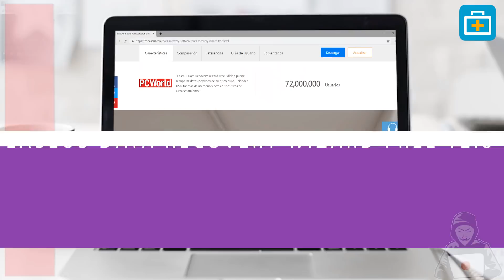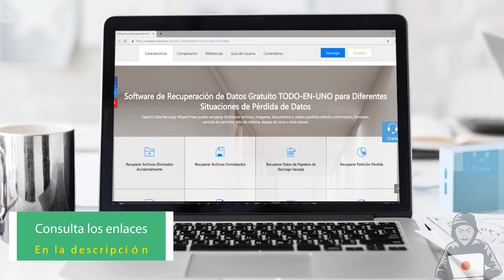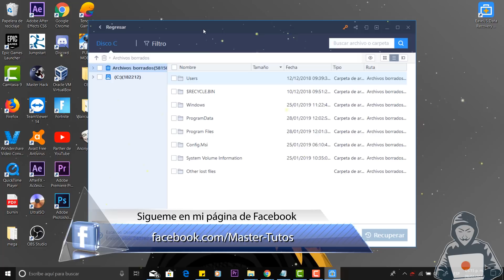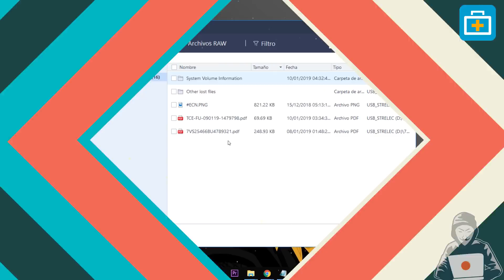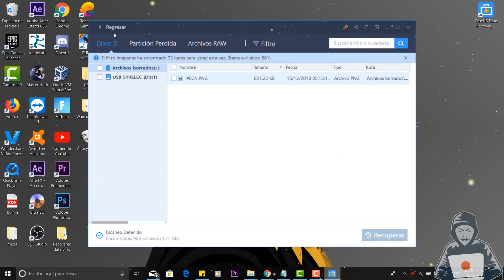🔷 Como RECUPERAR Archivos BORRADOS 2019 / Todos los ARCHIVOS / EaseUS Data Recovery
●▬▬▬▬๑۩ LEE CON MUCHA ATENCIÓN ۩๑▬▬▬▬▬●

⏩⏩ Link para que obtengas este potente software.

👉 EaseUS Data Recovery Wizard Free 12.8

El mejor software de recuperación de datos gratuito para recuperar datos eliminados, formateados o perdidos del PC, portátil o dispositivo extraíble fácilmente y rápidamente.

Lα cσpiα dε εstε vidεσ,
sεяα dεnunciαdα.